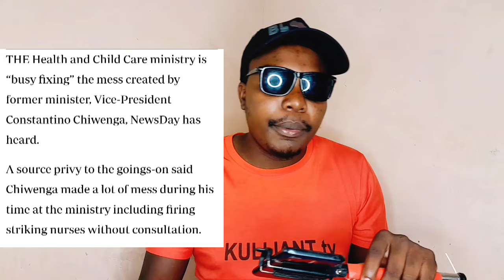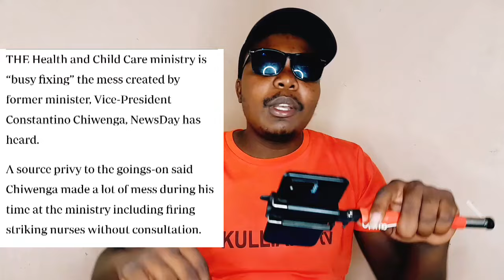Heeezvo Inzwai Nyaya Dza Chiwenga Mabudiro adzakuita😳😳